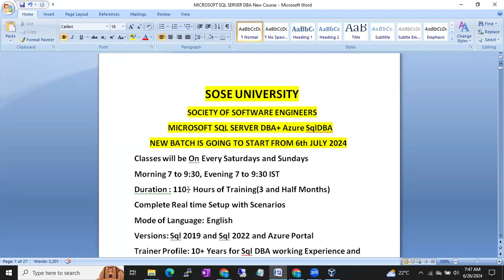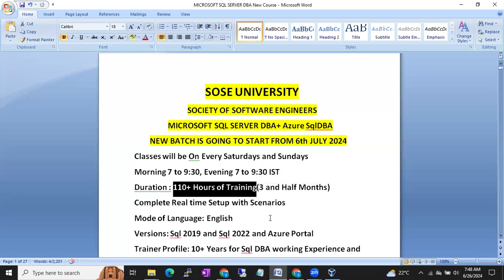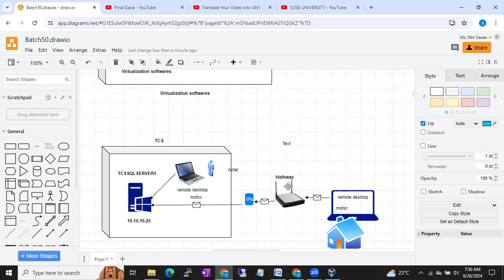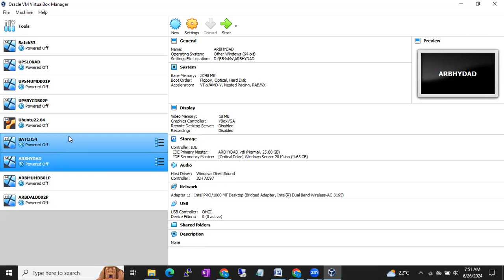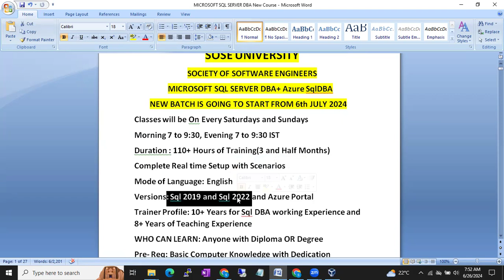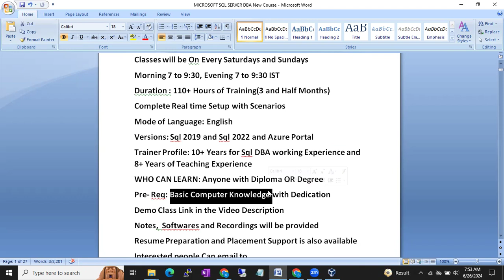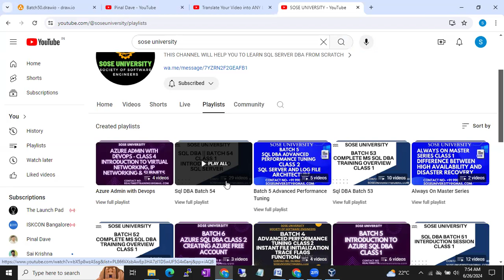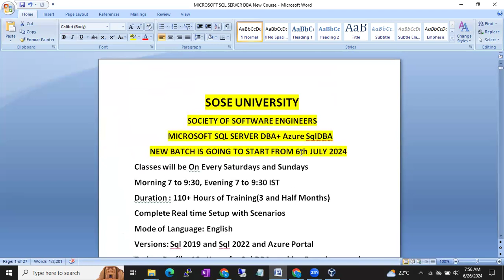Starting New Weekend Batch on MS Sql DBA & Azure SqlDBA from 6th July 2024 || Contact +91 9902590140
If anyone is looking for Sql DBA, Azure Sql DBA Training, Azure and AWS DevOps Real Time Trainings and Online Job Support, Interview Support, Videos, Notes Please Whatsapp me @ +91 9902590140 or Send an Email to